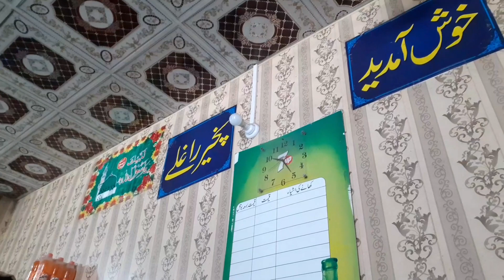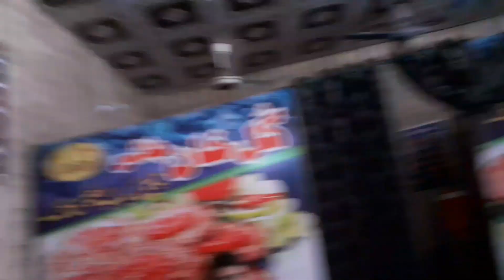famous Chapli kebab gujrat||chapli kabab||food review||GD official